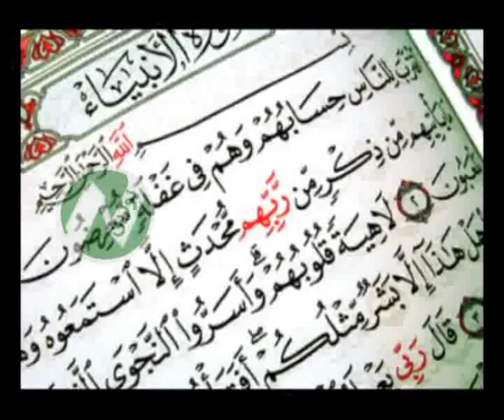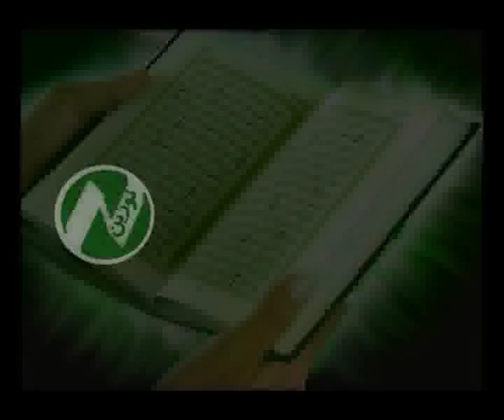تفسیر قرآن از تلوزیون نورین درس 52 از تلوزیون نورین 14/5/1394